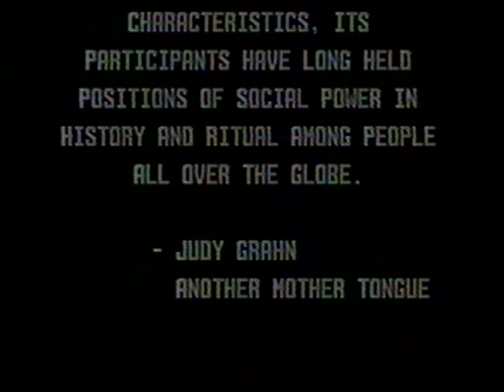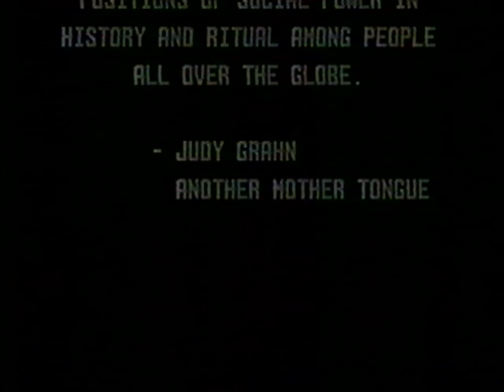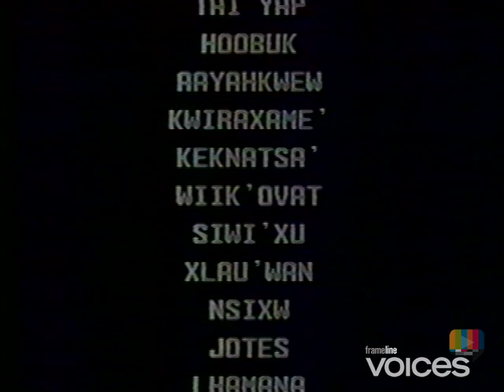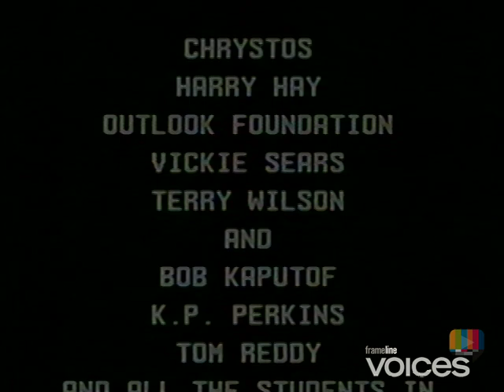Two Spirit People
An overview of historical and contemporary Native American concepts of gender, sexuality and sexual orientation. This documentary explores the berdache tradition in Native American culture, in which individuals who embody feminine and masculine qualities act as a conduit between the physical and spiritual world, and because of this are placed in positions of power within the community.

Michel Beauchemin, Lori Levy & Gretchen Vogel
1991 20 min. USA